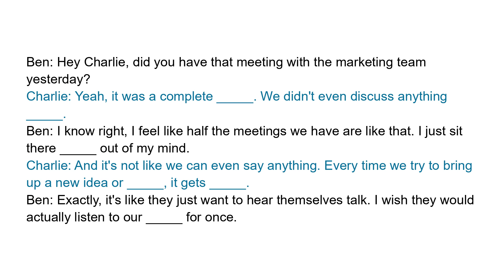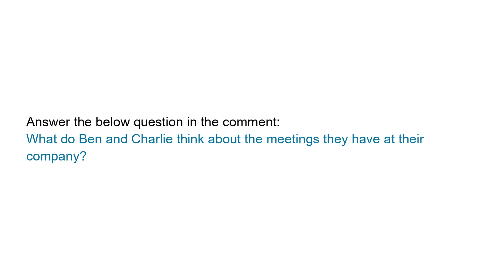Business English Lessons | Unproductive meetings | Short Workplace Conversation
Full transcript:
Ben: Hey Charlie, did you have that meeting with the marketing team yesterday?
Charlie: Yeah, it was a complete waste of time. We didn't even discuss anything productive.
Ben: I know right, I feel like half the meetings we have are like that. I just sit there bored out of my mind.
Charlie: And it's not like we can even say anything. Every time we try to bring up a new idea or suggestion, it gets shut down.
Ben: Exactly, it's like they just want to hear themselves talk. I wish they would actually listen to our input for once.

Question:
What do Ben and Charlie think about the meetings they have at their company?

Vocabulary and expressions:
unproductive, waste of time, productive, bored, shut down, suggestion, input